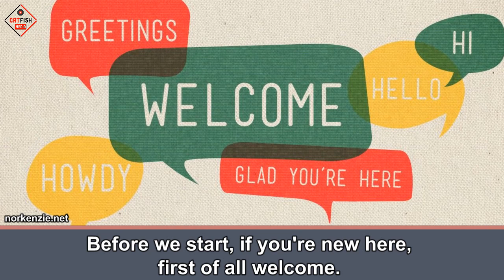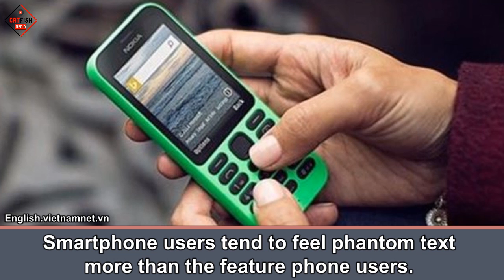[WARNING]: If You Feel Your Phone Is Vibrating When It Isn't, Then This Is What It Means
almost everyone with a cell phone has felt it before. There is a distinct vibration against your thigh signaling that you've received a text, call, or email.
Description: I was on my way to the office. Suddenly, I felt that my mobile phone was vibrating. When I checked, there was no text, no call, no notification but still, I felt it. This happens to all of us many times while riding while walking or even while sleeping.
It can be our assumption sometimes as we might be expecting some calls or some texts, but when it crosses that bar of a few times, it has become a syndrome.
Yes, my friend, it's time for you to come in acquaintance with a problem, which you have got already in your mind, but you fail to interpret it.